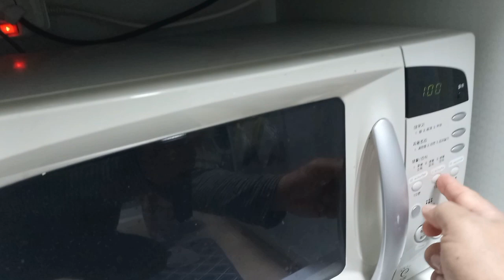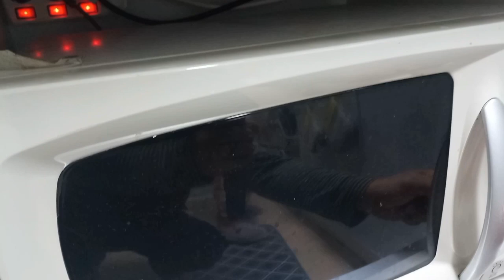pagluluto ng ginisang sinigang na hipon jan.16 2023